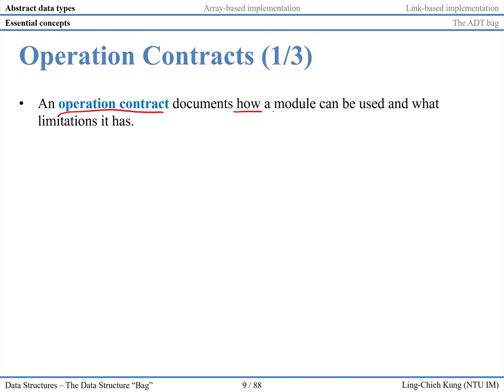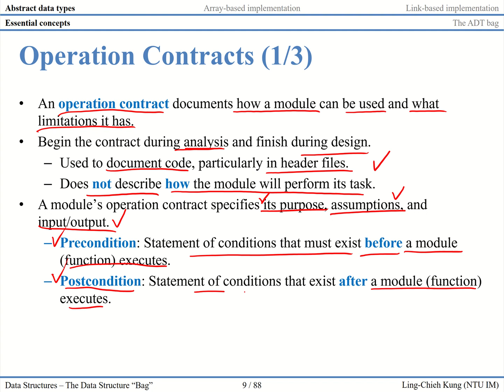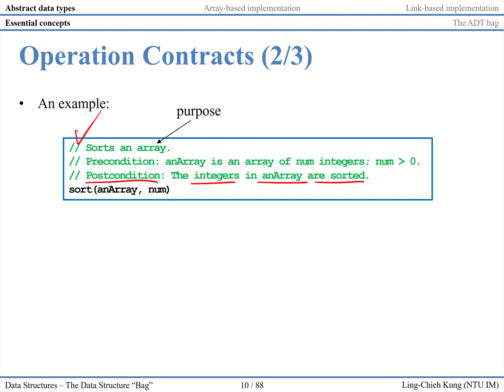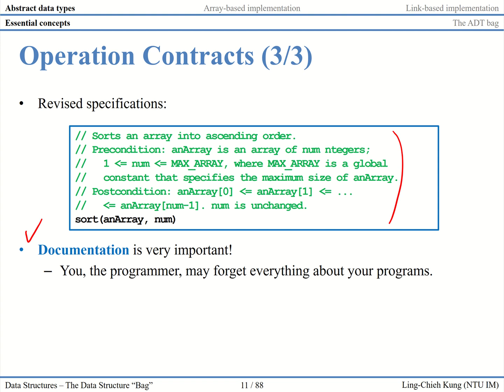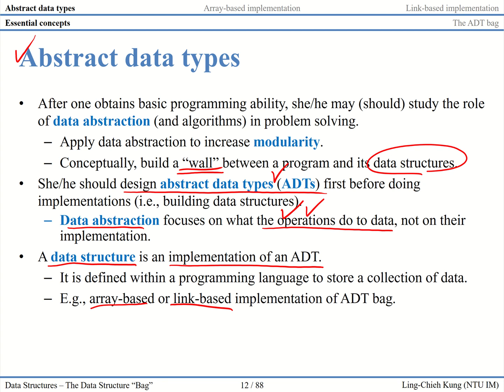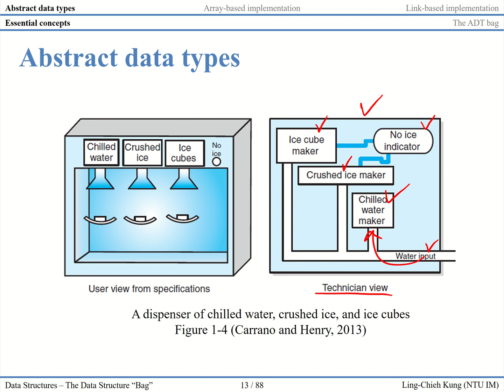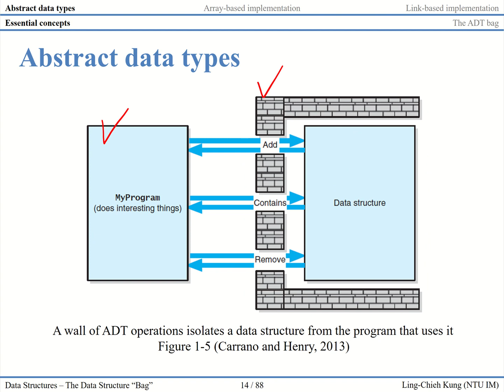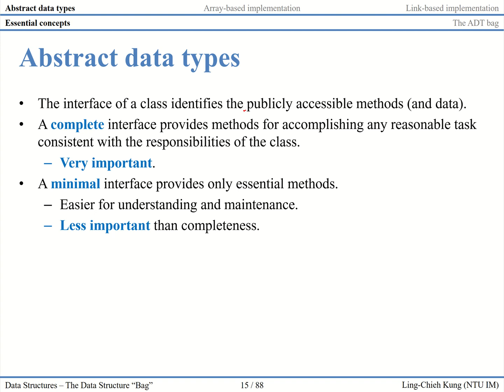「資料結構」第一講：Data Abstraction and "bag" (2): Abstract data types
開課學系：國立臺灣大學資訊管理學系
課名：資料結構與進階程式設計
授課教師：孔令傑
主題：Data Abstraction and "bag"